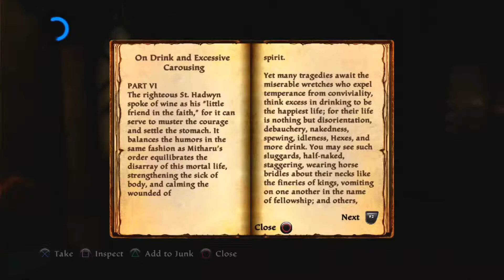Let's Play Kingdoms of Amalur Re-Reckoning (Hard Mode) #7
Intro - 0:00
Combat ramps up - 2:34
wtf - 18:20
OH NO! - 35:55
Five Finger Discount trophy/achievement - 1:29:37

Great game with a helluva story behind it and some top notch star power.
In some other universe, this game is likely a titan of the gaming industry along with Advent Rising, but for our purposes, it looks like it'll be a fun gameplay experience.

For additional details on the development of this game, check out Matt McMuscules Wha Happened series

Developers:
38 Studios
Big Huge Games
Kaiko (Re-Reckoning)

Publishers:
38 Studios
Electronic Arts
THQ Nordic (Re-Reckoning)

Directors:
Mark Nelson

Designers:
Ian S. Frazier
Ken Rolston

Artists:
Tim Coman
Todd McFarlane

Writers:
Erik J. Caponi
R. A. Salvatore